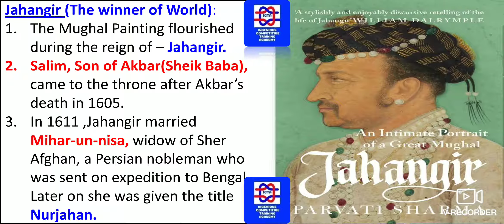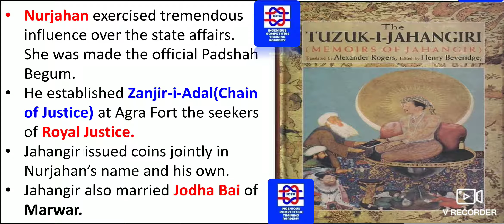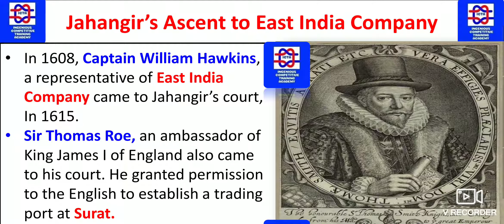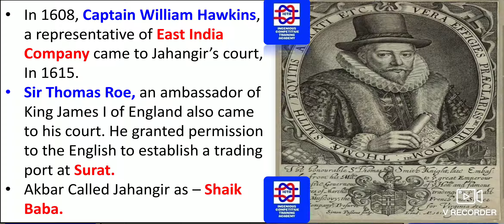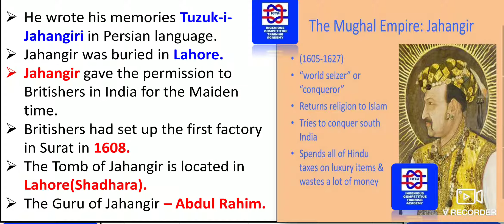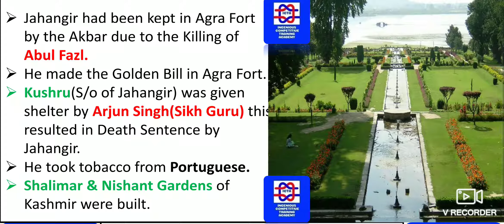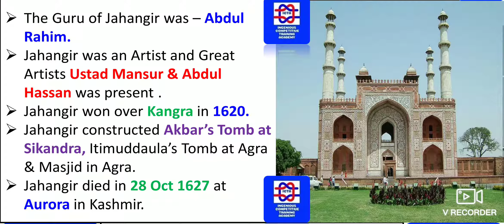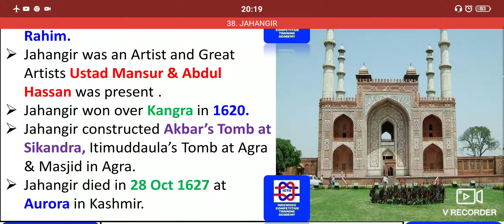EXAM/ MNS EXAM ENGLISH/ SSC CGL EXAM/SSC CPO EXAM/ NDA EXAM/ CDS EXAM#JAHANGIR